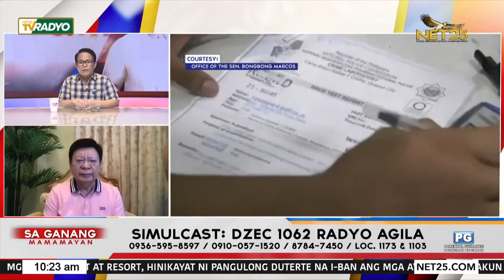Kailangan pa bang magpa-drug test ang mga kumakandidato? | SGM with Cong. Marcoleta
Tinalakay ni House Deputy Speaker Rodante Marcoleta kung bakit ang drug test na dati ay kasama sa requirements ng Comelec sa mga tumatakbong kandidato, ngayon ay voluntary na lang at hindi na mandatory.

0:00 Voluntary drug test
6:16 Requirements para ma-qualify na kumandidato